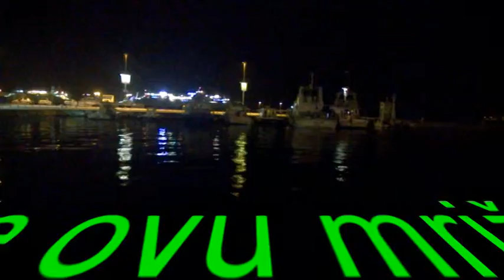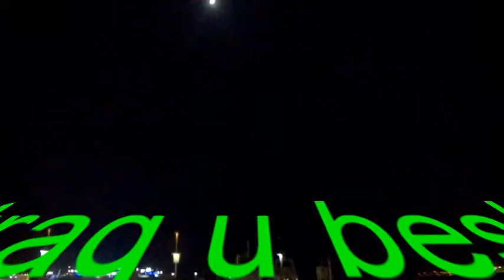Oliver Dragojević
Trag u beskraju